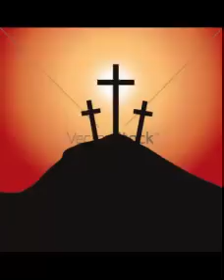Asen - Sam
Християнска музика
Набожна песен